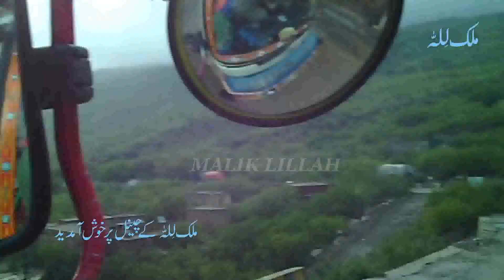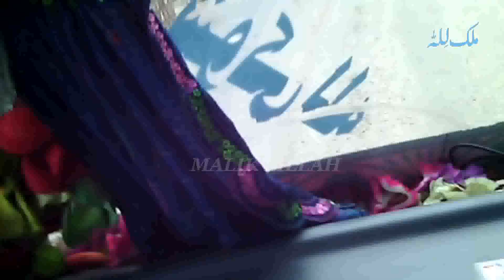Allah Baili Sanwal Yaar Jandian Khat Likh | Talib Hussain Dard | Punjabi Song | Old Hidden Memories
Punjab Music
Pakistan Music